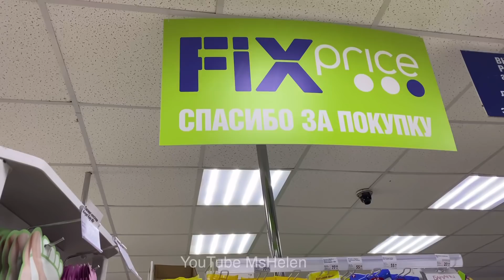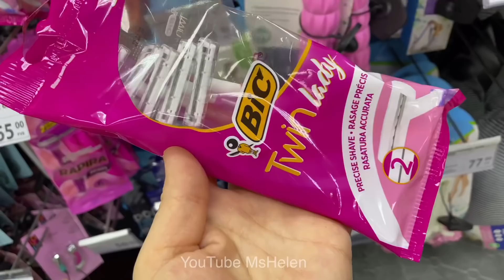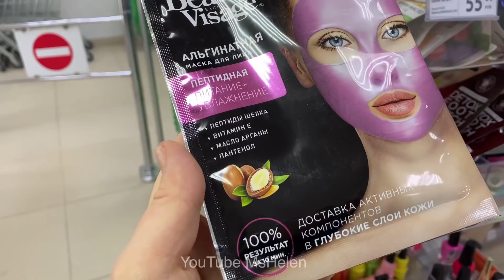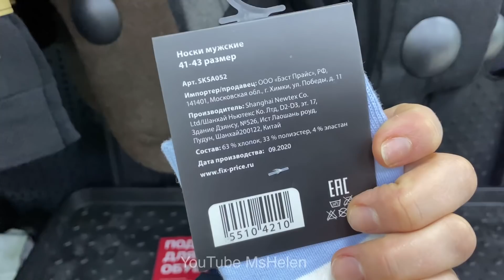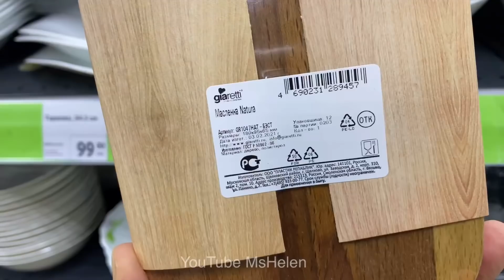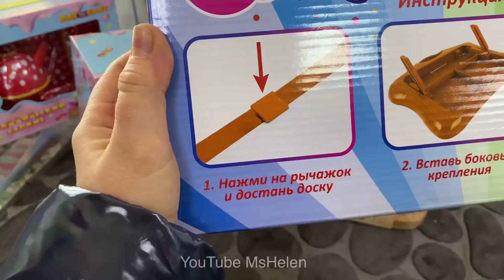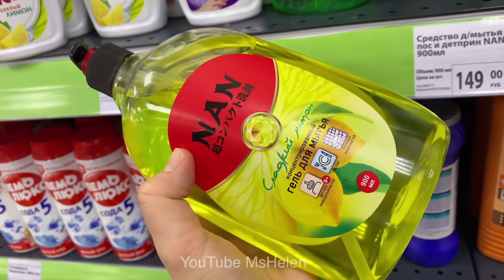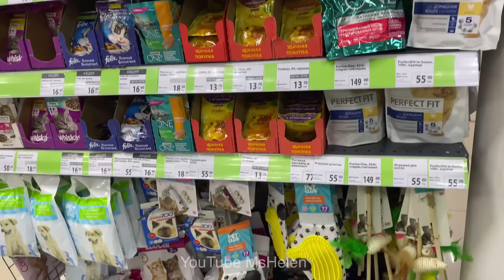💚ФИКС ПРАЙС 🤩ЧУТЬ НЕ ВЫРВАЛИ🤮НОВИНКИ! ДЕРЖИТЕ МЕНЯ СЕМЕРО! ОТТЯНУТЬ ОБЗОР ПОЛОЧЕК FIX-Price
💚Икеа🤩ОШЕЛОМИТЕЛЬНАЯ ЗОЛОТАЯ КОЛЛЕКЦИЯ👍ПОСУДА МОРЕ ИНТЕРЕСНЫХ НОВИНОК IKEA ОБЗОР ПОЛОЧЕК😘

Мой номер консультанта:
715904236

LIKE WALLMART AND DOLLAR TREE